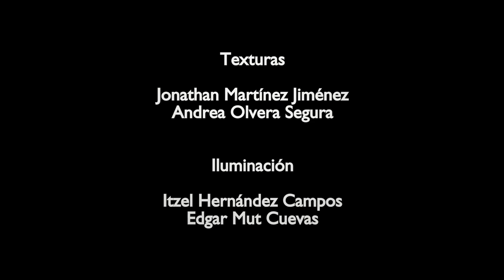What does the fox say? Universidad Anáhuac Cancún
Videoclip realizado por alumnos de séptimo semestre de la Escuela de Comunicación en la materia de Animación Digital.